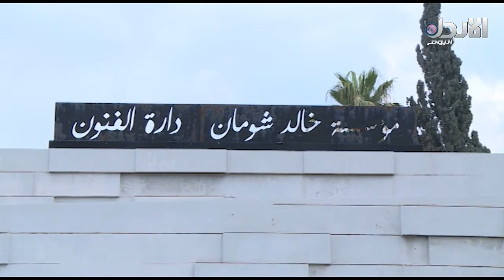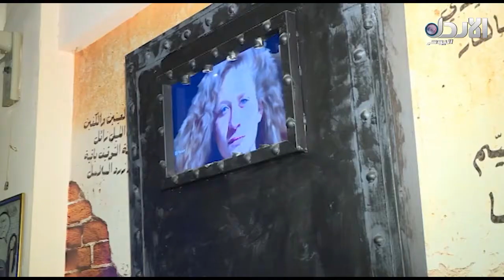احدى جبال عمان ..جبل اللويبدة تقرير الزميلين أحمد الجابر وليث العجلوني.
حديث اليوم(3/1/2018)